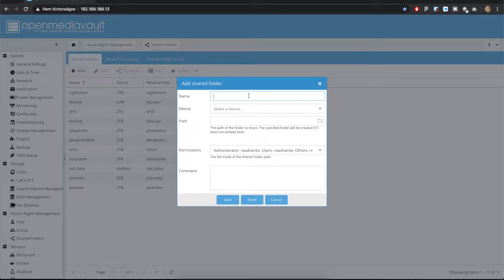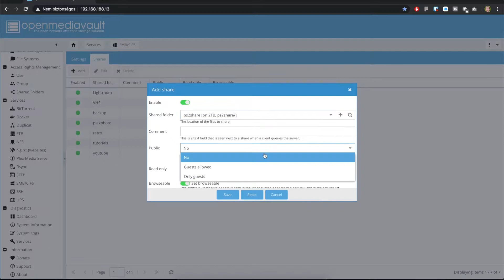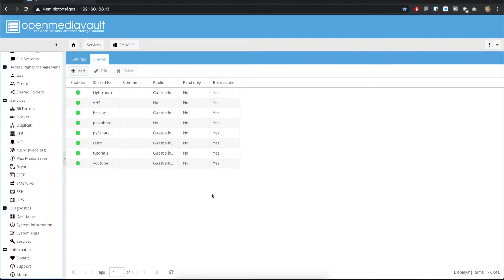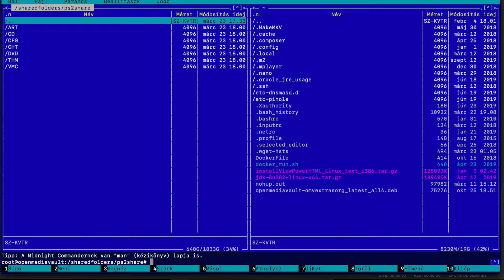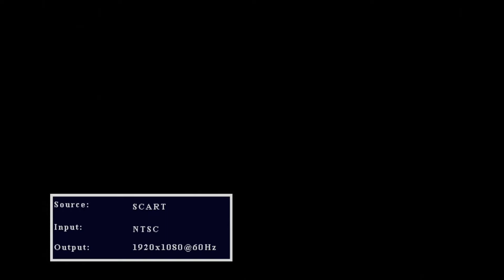Setting up OPL Network Share in Openmediavault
I had issues setting this up and they were fixed by setting all the right permissions and letting OPL create the folder structure. Here's how I did it.